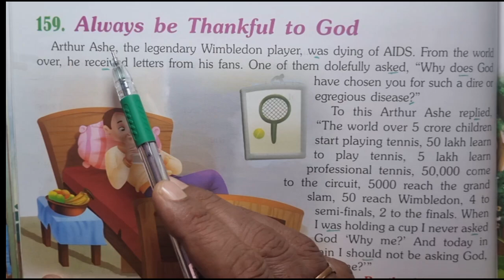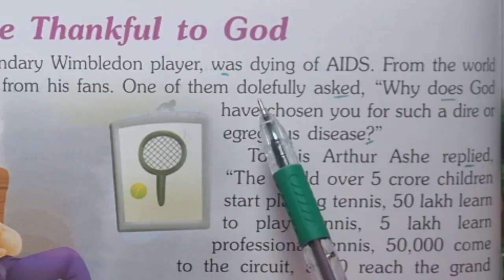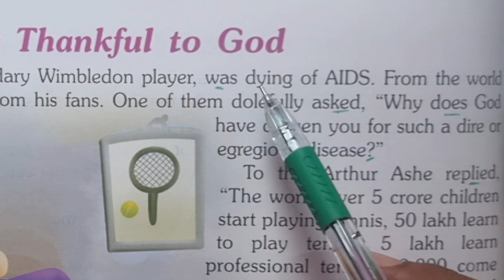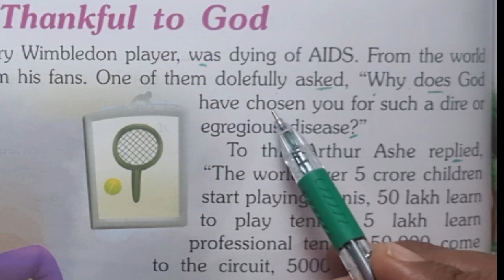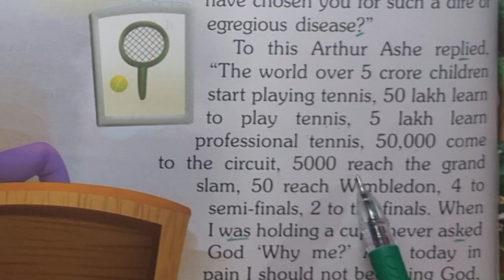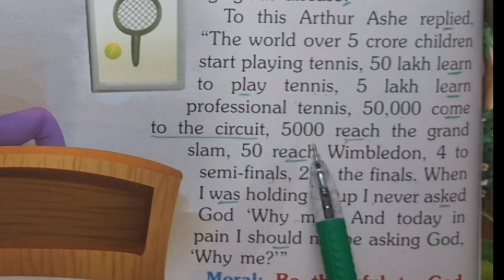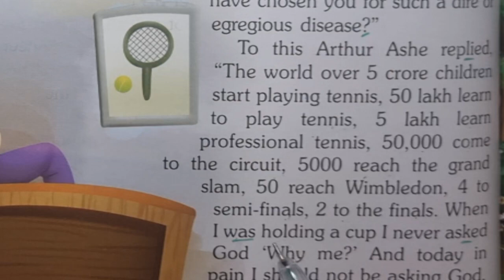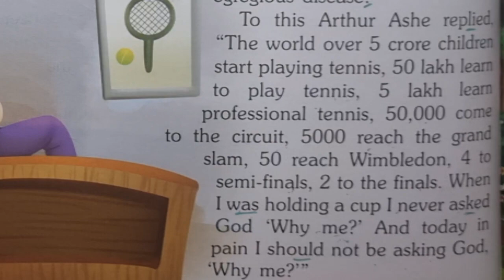ইংরেজি গল্প Always Be Thankful To God বাংলায় সাথে গ্রামার আলোচনা/Easy English Studies3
To learn  English or any other we need to follow certain steps these are--- first listening, second speaking, third reading and lastly writing. So listening of any story reading again and again is helpful step to learn English. In this regard my little effort to provide support through english story reading.
Easy English Studies3
English moral story with bengali subtitles
English story reading 2024 in bengali
English porar paddoti
English grammer and translation learning through story reading
How can I learn real english fast in 30days
English speaking practice easy way
স্পোকেন ইংলিশ লারনিং স্টোরি ভিডিও
ইংলিশ পড়ার পদ্ধতি
ইংরেজী শেখার ছোট গল্পের মাধ্যমে
ইংরেজি বলার অভ্যাস সহজ ভাবে
ইংলিশ কথাবার্তা শেখা
কীভাবে ইংলিশ শেখা যায় সহজ যায় সহজভাবে
স্পোকেন ইংলিশ শেখার ভিডিও